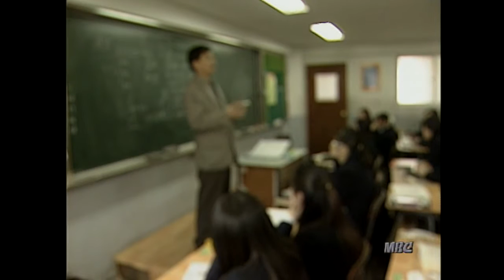[오!마이] 선생님도 ‘왕따’! 서울미술고 교사들, 학교 비리 폭로 교사 집단 따돌림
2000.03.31 선생님도 ‘왕따’! 서울미술고 교사들, 학교 비리 폭로 교사 집단 따돌림